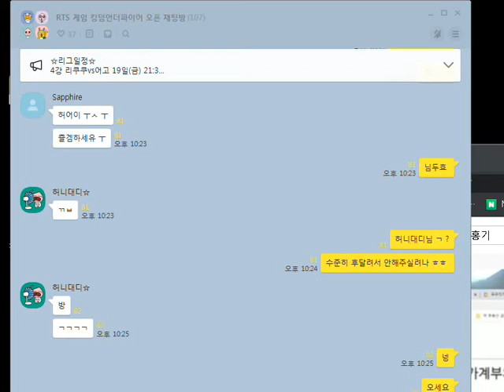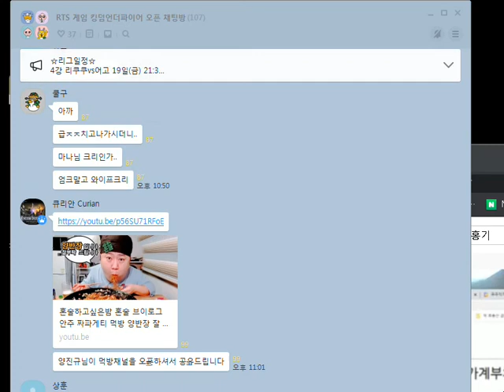킹덤언더파이어 참치 vs 허니대디 201214 starcraft clone RTS Real Time Strategy 2